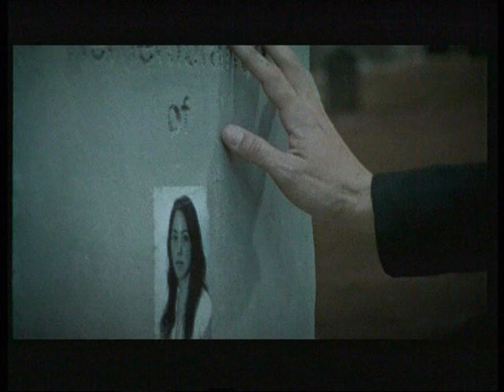Pru - โปรด [Official MV]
Streaming

Artist: Pru
Album: Zero
Title: โปรด

Lyrics

มือที่เริ่มสั่นไหว ร่ายกายที่เหนื่อยจนล้า
วันและคืนที่เดินผ่านมา นานแค่ไหน

* ฉันยังคงหวังจะได้พบ แม้จะนานเท่าไร

** โปรดจำว่าฉันรัก จำความคิดถึง
จดจำความซึ้งของเราเมื่อก่อน
เป็นเหมือนกำลังใจไม่ให้สั่นคลอน
แต่อยากจะขอถ้าความคิดถึงทำให้เธอ
ร้องไห้ได้หรือไม่
โปรดลืมฉันไปก่อน

ค่ำคืนที่แสนเหน็บหนาว (ลุกขึ้นยืนสู้ได้ใหม่)
เพื่อนเก่าเข้ามารุมล้อม (ไม่ต้องแคร์คำพูดของใคร)
ต้องทนฝืนทนยิ้มอย่างปลอมปลอมปิดบังไว้

และสักวันเธอก็จะเดินต่อ
สักวันเธอจะต้องเจอทางใหม่
แม้วันเวลาจะนานสักเท่าไร
ขอเพียงเราจดจำไว้ (ขอเพียงเรา) (จดจำไว้)